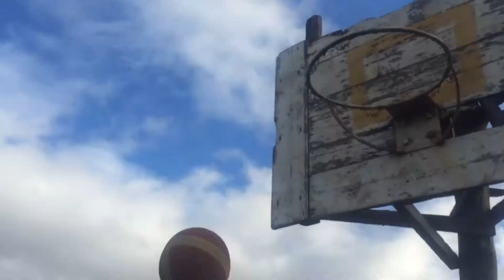PERLY VS MIKA! 1v1 BASKETBALL